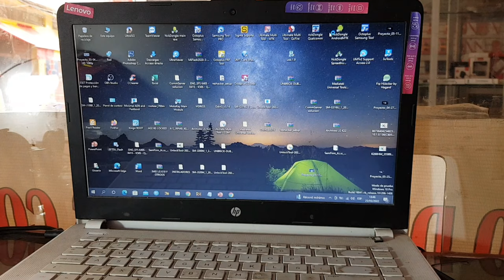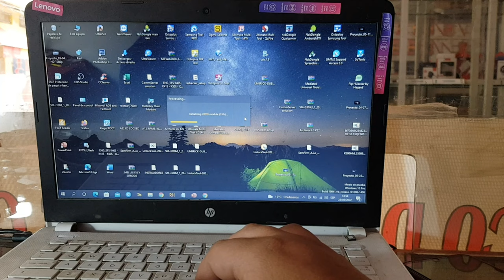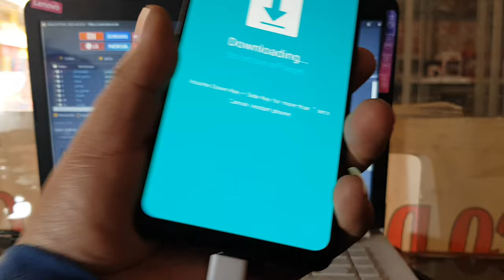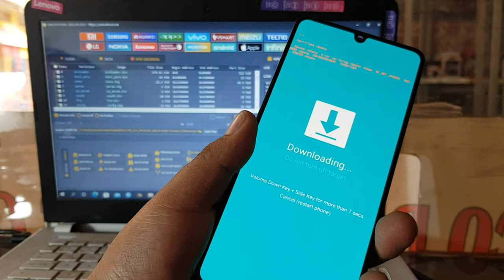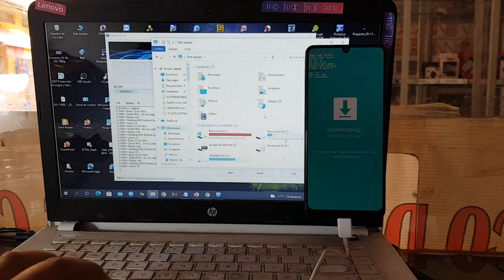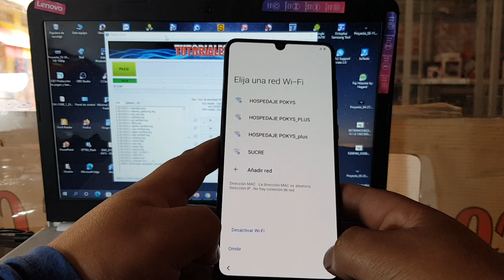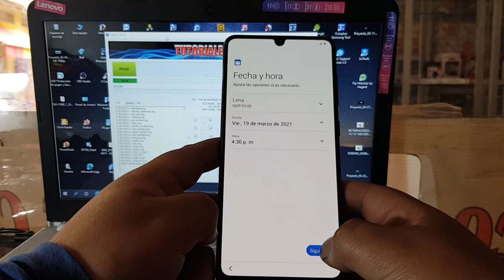Revivir Samsung A31 Binario 1 Sin Backup con firware Scatter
QUI LOS DEJO UN METODO QUE FUNCIONA AL 100% PARA REVIVIR SAMSUNG A31 BINARIO UNO CON FIRWARE SCATTER SIN NECECIDAD DE TENER BACKUP  ESPERO LOS GUSTE EL VIDEO
LOS ARCHIVOS SON PREMIUM
GRUPO PARA PEDIR EL ARCHIVO FIRWARE